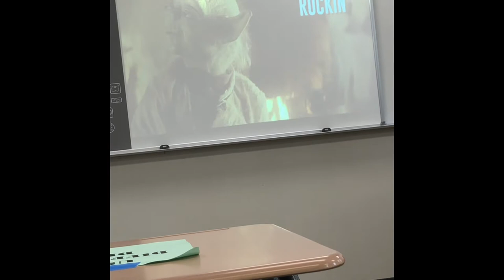Whistle Choir! | Come To School With Me!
Welcome lovelies! My editing is cringe right now because I don’t know much yet! Sorry 😝